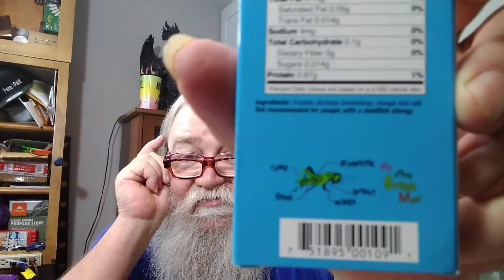Eeeep! I've got the bug!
no not THAT bug.

snail mail Doc Ink, 1700 leon rd, lot 73 Jax, Fl, USA, 32246

instagram